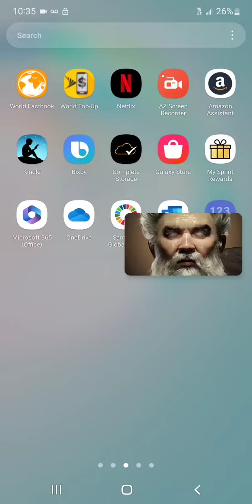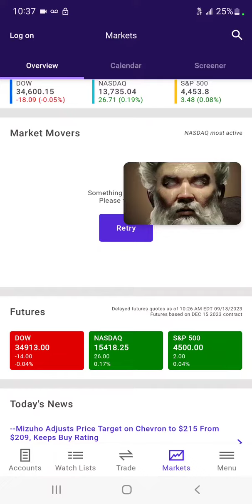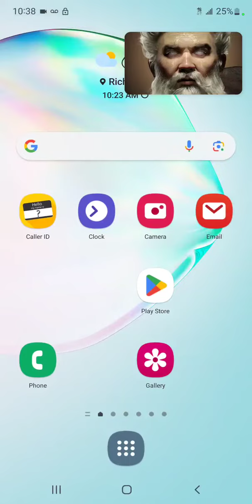September 18, 2023